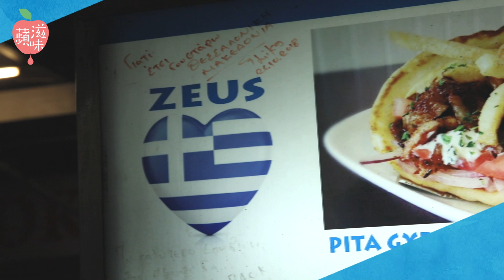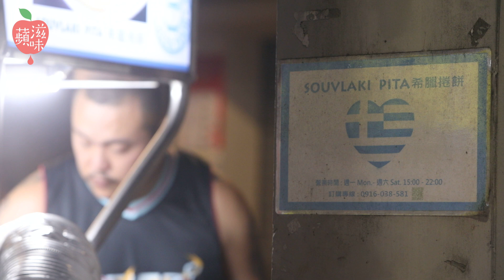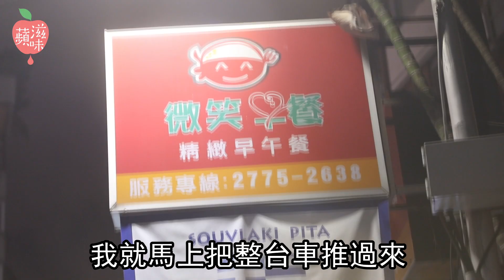【蘋滋味】年薪百萬副理 為愛妻重現希臘捲餅 | 蘋果新聞網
「在希臘當地的希臘捲餅分兩種，SOUVLAKI叫做烤肉串，一樣捲在捲餅裡，另一種是類似沙威瑪的肉片叫Gyros；夾了烤肉串才是最經典的希臘捲餅」，「我愛希臘捲餅」的老闆沈柏君(Sam)，講得像是鑽研多年的專家，但其實他也是2年多前才第一次知道，什麼是希臘捲餅；那時的他，決心放棄年薪百萬的職務，為了追求創業夢想和自由，以及重現老婆口中難忘的好滋味，上YouTube看影片自學，卻意外做出道地的希臘美食.